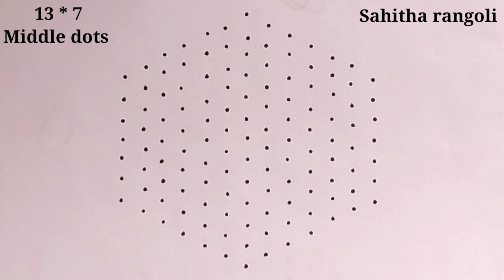Flower rangoli designs/Simple pulli kolam/Simple rangoli designs/Easy muggulu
Flower rangoli designs/Simple pulli kolam/Simple rangoli designs/Easy muggulu rangoli kolam muggu by sahitha rangoli

Tamil new year kolam/13 dots kolam/Flower rangoli designs/Simple muggulu rangoli kolam pullikolam by sahitha rangoli